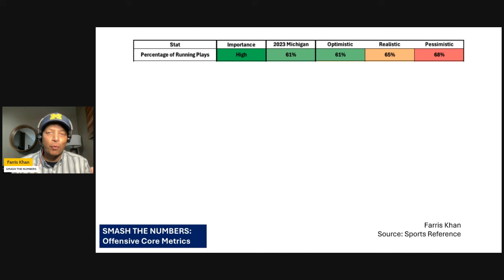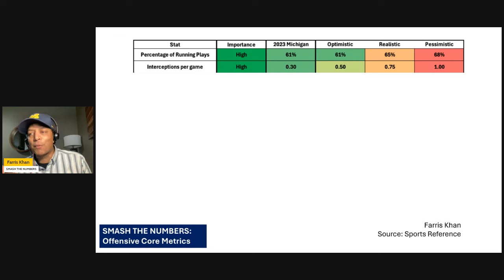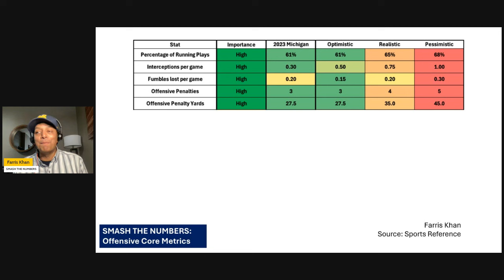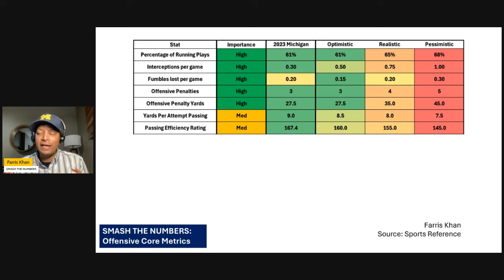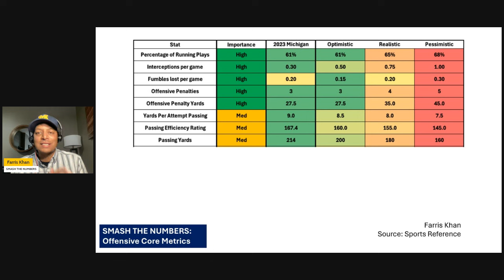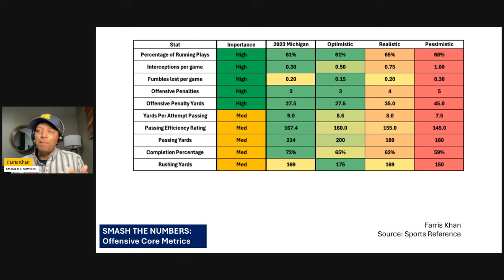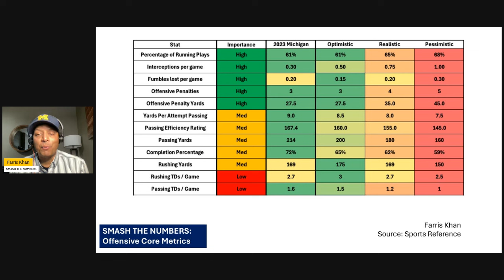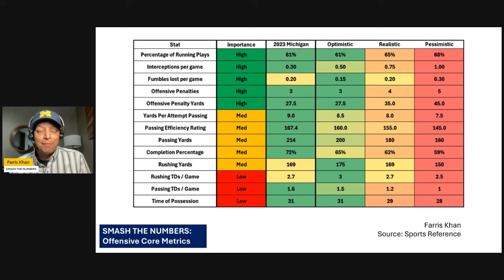SMASH THE NUMBERS 2024 Michigan Core Offensive Metrics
Farris takes a deep dive into 13 Offensive Analytics Metrics for Michigan in 2024 and give his opinion on which metrics matter. He provides the 2023 metrics for comparison along with an Optimistic, Realistic and Pessimistic prediction for each metric.

What are YOU doing to beat Ohio State today? We're in a battle with Ohio State channel for the most subscribers.

PROGRAMMING:
Tuesdays @ 8pm ET: Michigan Wolverines LIVE with John D'Adamo and TJ Ronin
Thursdays @ 8pm ET: Michigan Wolverines Call-in Show LIVE with TJ Ronin and Special Guests
Fridays @ 7pm ET: Big Ten LIVE with Mark Rogers Voice of College Football (on Main Channel)
COMING SOON: Saturdays after games: Michigan Postgame LIVE with John D'Adamo, TJ Ronin, Special Guests